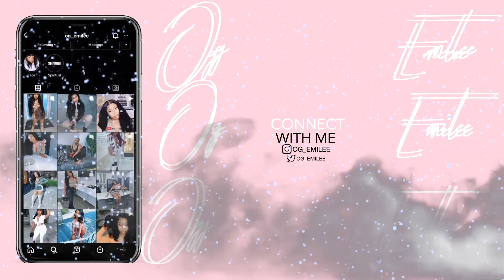MSLYNN HAIR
●▬▬▬▬▬ஜ۩Mslynn  HAIR۩ஜ▬▬▬▬▬●
Hair Details:
HD Transparent Lace Wigs 180%/250% Deep Curly 13x4 Lace Front Wigs Human Hair Wigs For Sale
13x4 Lace Front Wig, 24 inch deep curly hair, 180% density, Brazilian Hair
●▬▬▬▬▬ஜ۩Mslynn  HAIR۩ஜ▬▬▬▬▬●
●▬▬▬▬▬ஜ۩Mslynn  HAIR۩ஜ▬▬▬▬▬●
Want to Promote or wholesale Mslynn hair?